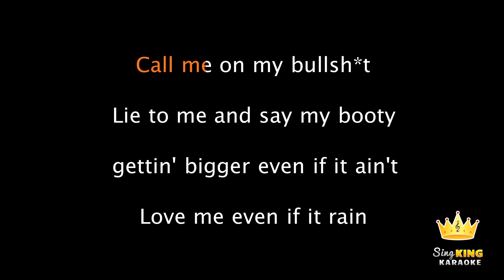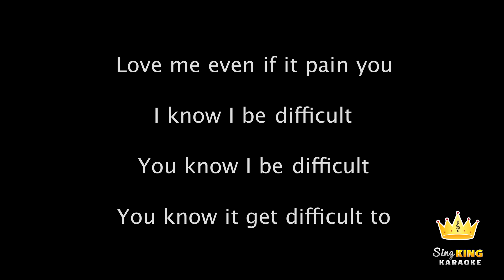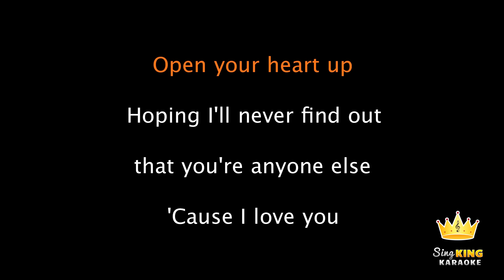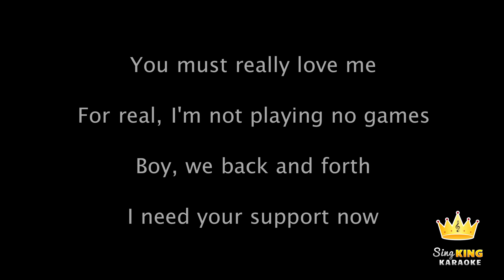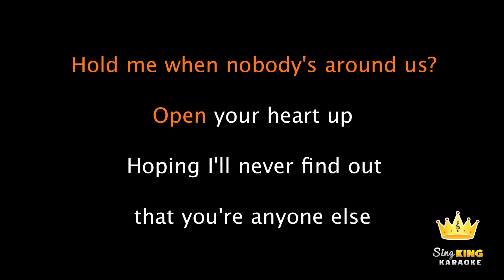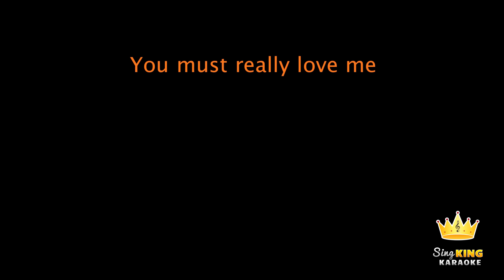SZA - Garden (Say It Like Dat) (Karaoke Version)